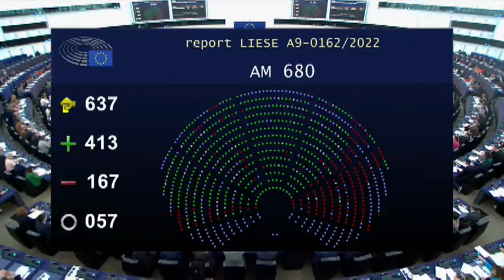EU Climate Change Policies: Debate with Peter LIESE, Mohammed CHAHIM & More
Votes on: Revision of the EU Emissions Trading System - Peter LIESE (EPP, DE), Monitoring, reporting and verification of greenhouse gas emissions from maritime transport - Peter LIESE (EPP, DE), Carbon border adjustment mechanism - Mohammed CHAHIM (S&D, NL), Social Climate Fund - David CASA (EPP, MT) and Esther de LANGE (EPP, NL), Revision of the EU Emissions Trading System for aviation - Sunčana GLAVAK (EPP, HR).

Please watch this clip and if you in Volt Party Vote for Bettina Schaut doch mal in mein Reaction Video zum Volt Wahlspot zur europawahl 2024 rein